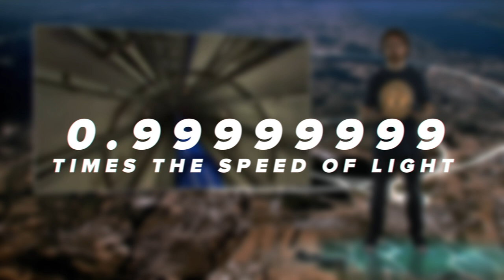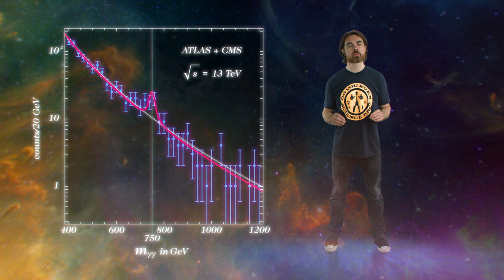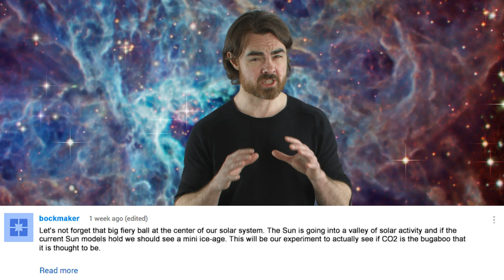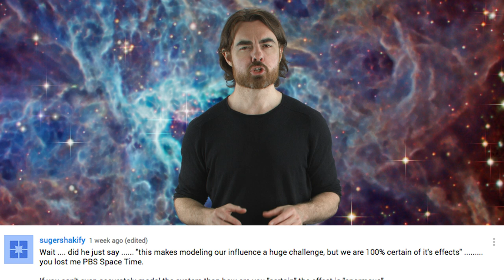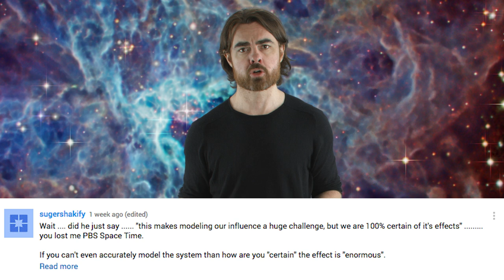New Fundamental Particle Discovered?? + Challenge Winners!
Be sure to check out Matt’s AMA on Monday, June 13th. He’ll be discussing the upcoming documentary he was a part of Distant Quasars: Shedding Light on Black Holes

Scientists at the Large Hadron Collider may have just discovered a new fundamental particle that could change the way we look at the universe. Is this Dark Energy? A giant Neutrino? The big brother of the Higgs Boson? Or could it be the mysterious Graviton? Matt also reveals the answer to the Dark Energy Challenge question and responds to comments from the Ice Age episode. We’ve got a lot going on, so check it out!

Examples from four of the major families of theoretical explanations for the 750 GeV excess

The first document is the main question solution described in this video, and the second is the extra credit. The third provides the details of an analytical solution to the integral. Special thanks to Pete Benzi, who is not only one of our winners but also but also generously provided the extra credit solution (incl. the integral) we link to here. His was much more clearly presented than ours!

Comments by:
Bockmaker